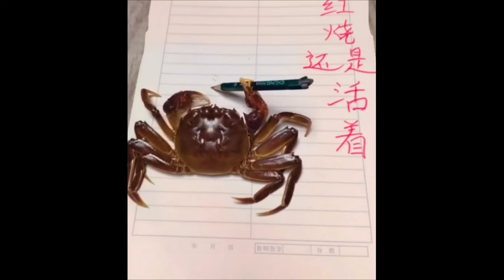Best Cute and Funny Animals Video Part 37